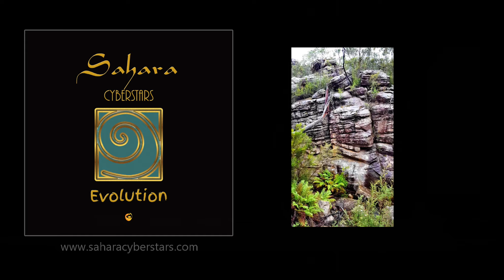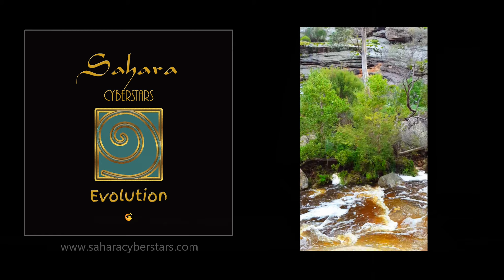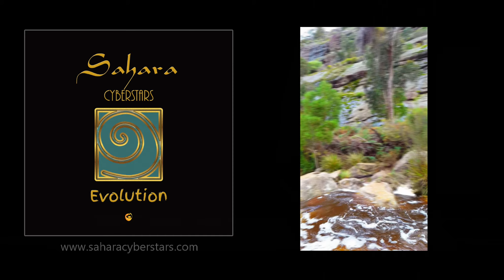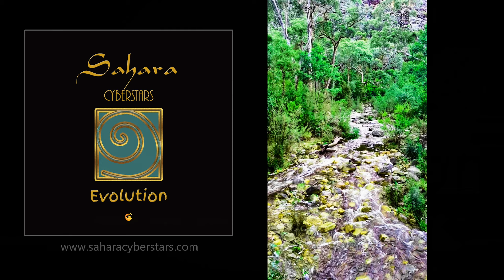Sahara CyberStars 'Evolution'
Sahara CyberStars latest release 'Evolution'
Written in February 2021 and recorded in July 2021 during various lockdowns due to the Covid19 pandemic. Footage taken from our mobile phone - shot while on various walks this year in the Grampians  without the intention of using it in any video. But in lockdown you use what you have!

Trish Long: Vocals, Sax, Flute, Aerophone

Dave Long: Vocals, Guitars, Keyboard and Sequencing

Written, Arranged, Performed, Produced & Engineered by
Dave Long & Trish Long

Mastered by Sahara Music
CD cover by Sahara music

Artwork by Trish & Dave Long

Sahara Music Record Label SM110
All recordings (P) 2021 Sahara Music

This video was produced by Dave Long & Trish Long Sahara Music

Recorded at Goldrush Music Studio 2021